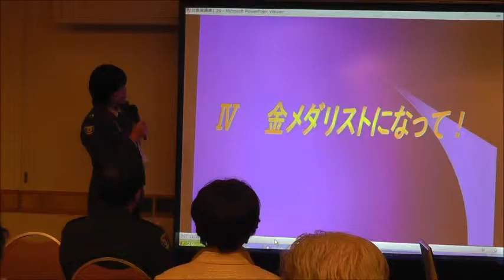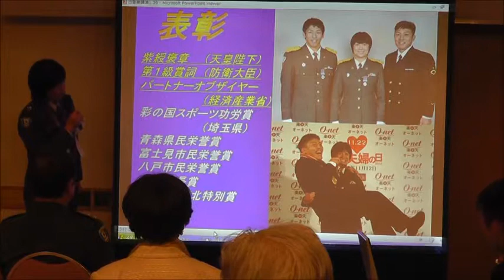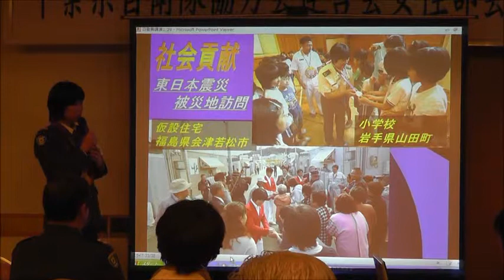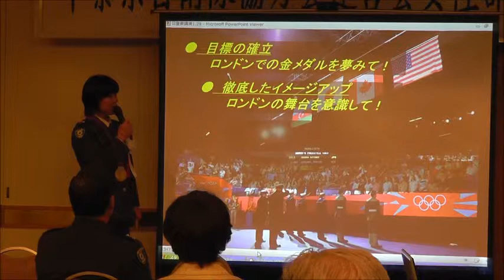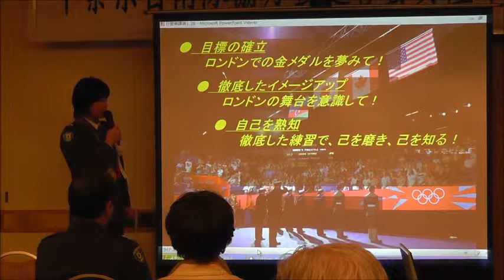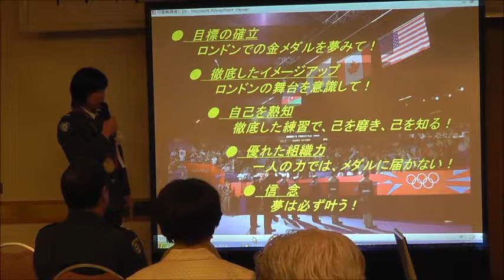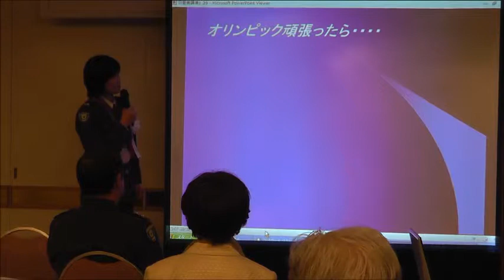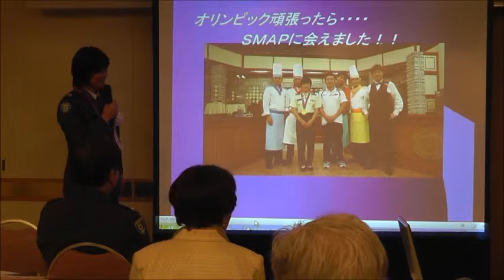小原日登美講演その５